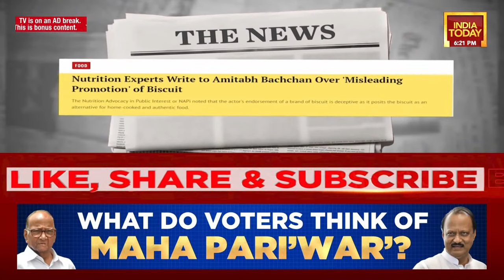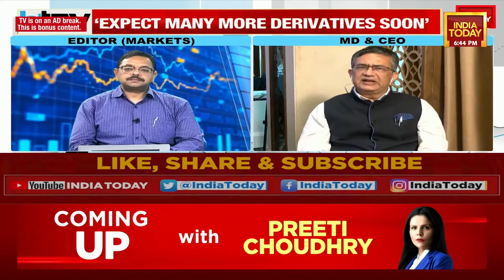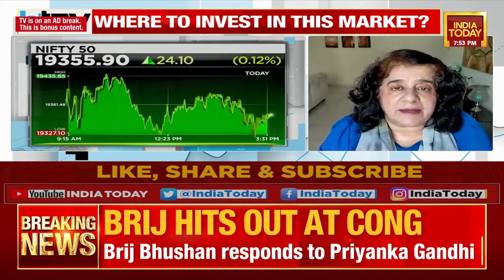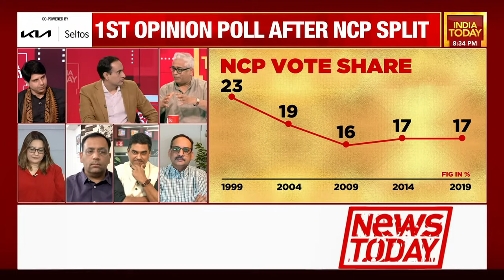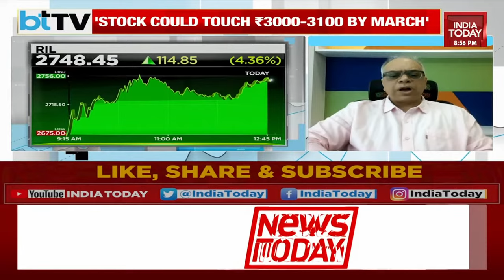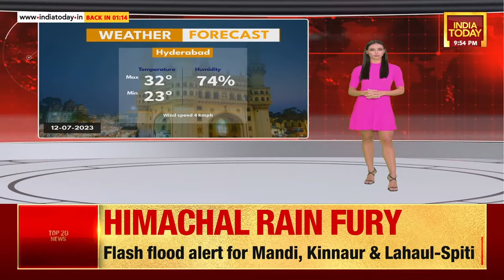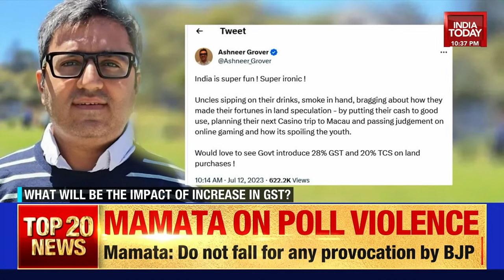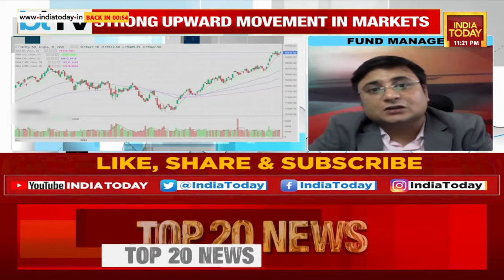6 PM Prime With Akshita Nandagopal: BJP Cries Conspiracy Demands CBI Probe | EX-CM Bommai Exclusive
6 PM Prime With Akshita Nandagopal: BJP Cries Conspiracy Demands CBI Probe | EX-CM Bommai Exclusive
A Jain seer, who went missing on Wednesday from his ashram in a village in Belagavi’s Chikodi taluk, was allegedly murdered, police said on Saturday. Two people have been arrested in connection with the case.